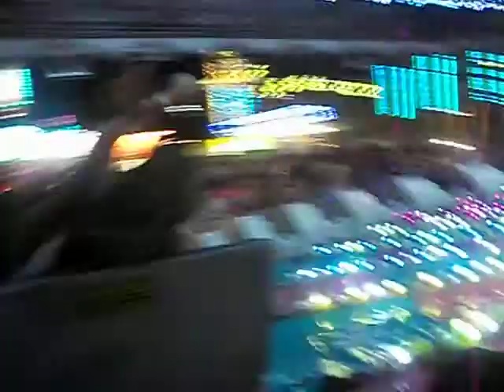Himalaya - On Ride! Ride 17 @ Dearborn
I was fumbling with the camera at night and I was wondering if I was going to record this Himalaya ride. It took me a while to get it out of my back pocket, and just when I was recording, the ride started.

Well, the ride was still good enough for me.